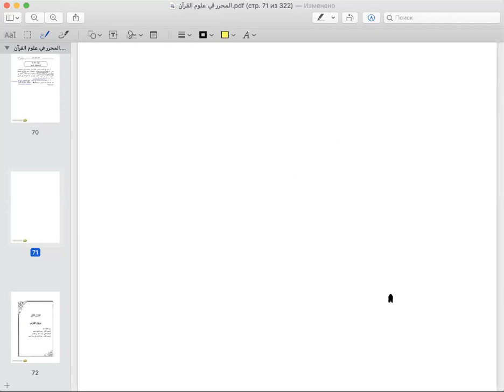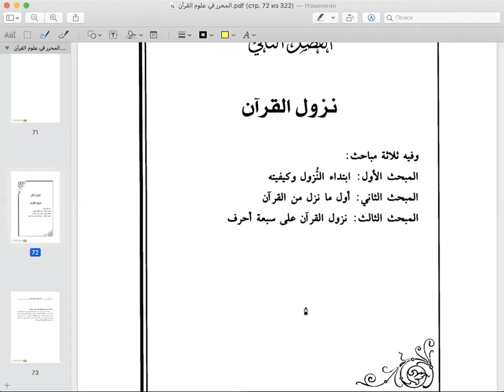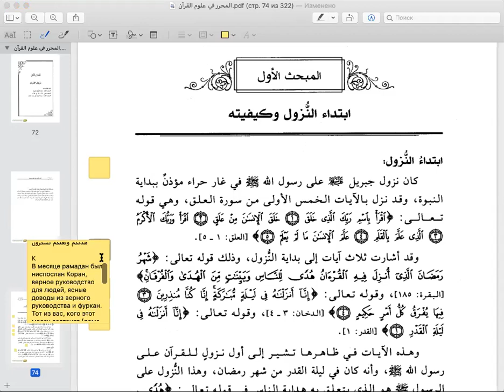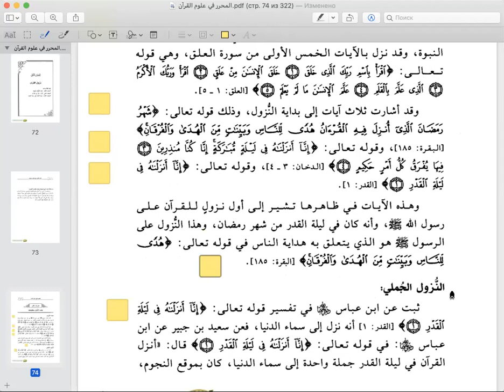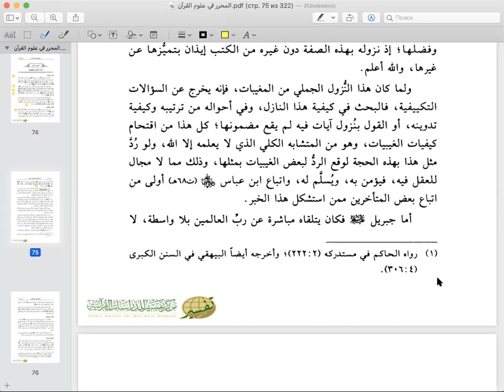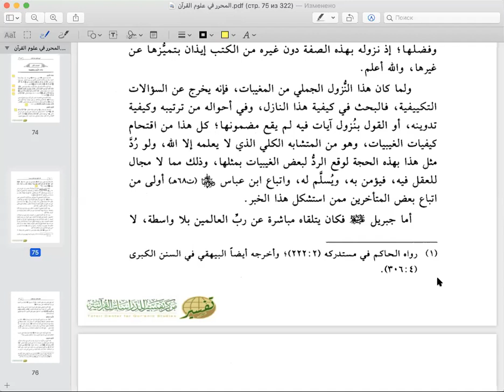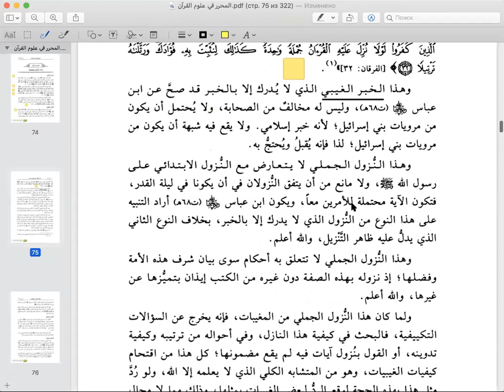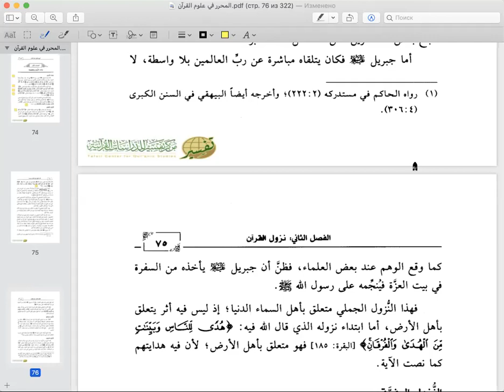УЛЮМ АЛЬ-КУРАН_УРОК 9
Урок- пример по курсу НАУКИ КОРАНА по книге  محرر في علوم القران